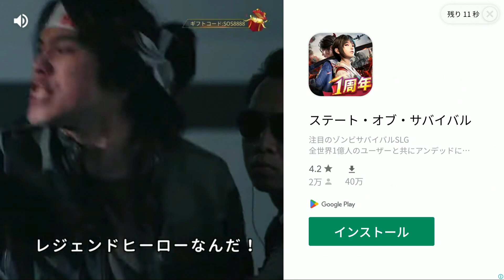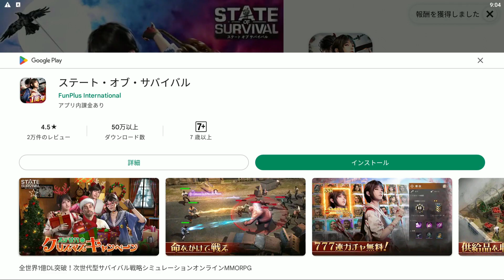ホースヘイブン PLAY FREELY NOW Final episode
誠に勝手ながら最終回

残念ながら、プレイヤーにご満足いただけるサービス品質の保証ができず、馬場馬術のイベントと血統書レベル4のイベントを停止しております
これらの機能の更新も終了することとなります

運営さんありがとう
またイベント復活してくれる事を願い
素晴らしいゲームです！大好きホースヘイブン
たまに配信するよ